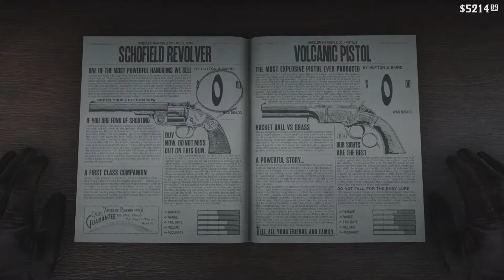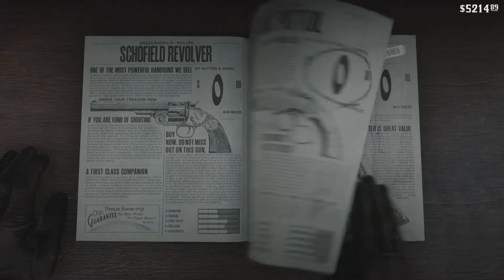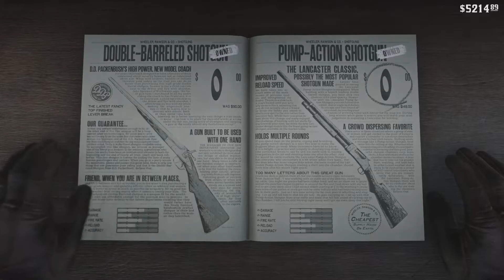Red Dead Redemption 2: Free Roam Gameplay - PS5 No Commentary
Free roam gameplay on Red Dead Redemption 2 from my main acount. I have a series going on RDR2 starting from the very beginning,  be sure to check it out.

SETUP:
PlayStation 5